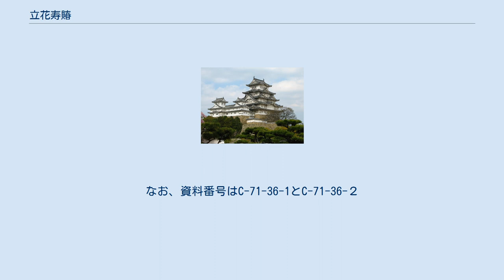立花寿賰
立花 寿賰（たちばな ひさとみ）は、江戸時代後期の柳河藩の家老。
立花政俊を祖とする重臣家の立花両家の一つ、立花内膳家（石高1000石）の6代目当主でもある。
妻は立花鑑通の娘・松で、子女は立花種賰ほか4男2女（うち1女は養女）。
諱（実名）は初め種輔（たねすけ）だったが、後に義弟で藩主の立花鑑寿から偏諱を賜り、寿徳（ひさとみ）、寿賰（読み同じ）に改名した。
 「武の家」と言われた立花内膳家の当主だけに、家川念流剣術を皆伝し、宝蔵院流槍術の目録を取得した他、越後流兵学に精通していた。
また財政・経済通であったとされる。
 宝暦12年（1762年）に柳川藩重臣の立花内膳家当主・立花種房（相模）の子として出生。
寛政4年（1792年）に家老に就任。
義兄弟の立花通栄らと豪傑組を組織して藩政改革を行う。
しかし、寛政10年（1798年）に立花鑑寿に信任された小野勘解由により、通栄らは家老職を一時免職される（豪傑崩れ）が寿賰は処罰対象ではなかったとされる。
その後は内証方上聞役や花畠御用掛となるが、その後辞職となる。
 文政7年（1824年）に隠居し、文政8年（1825年）死去。
 ^ 『三百藩家臣人名事典』では「寿賰」を音読みで「じゅしゅん」と呼んでいるが、『立花織衛家文書目録』では「ひさとみ」とルビが振られている。
 ^ ちなみに、柳川藩主家から交代寄合山名家に養子入りした山名義徳も念流剣術奥義を柳川藩士に相伝している。
「立花織衛家文書目録」参照。
なお、資料番号はC-71-36-1とC-71-36-２